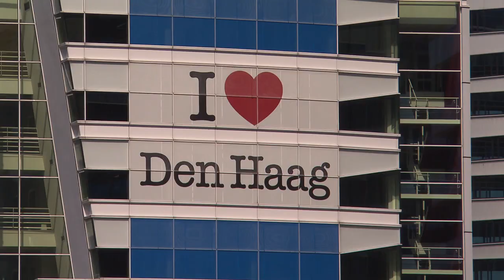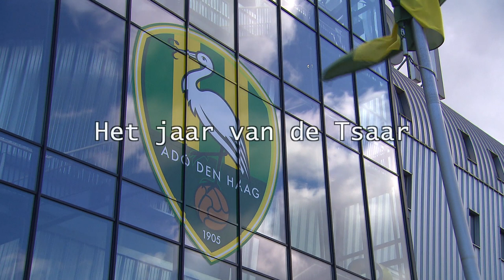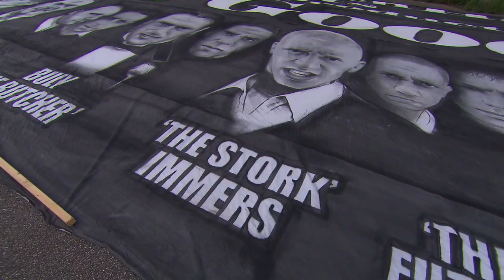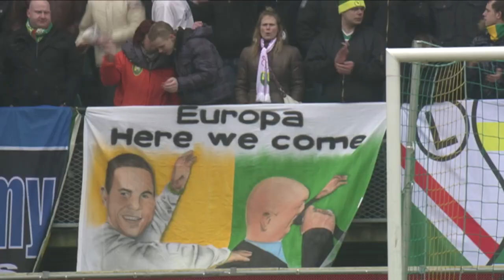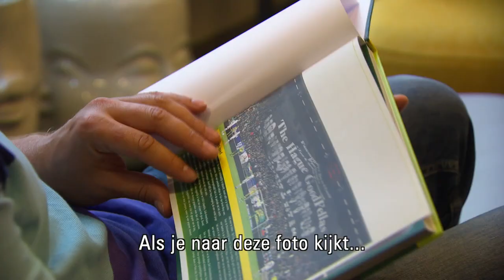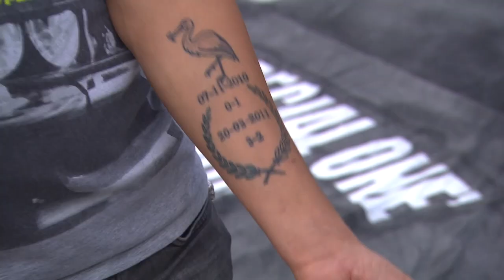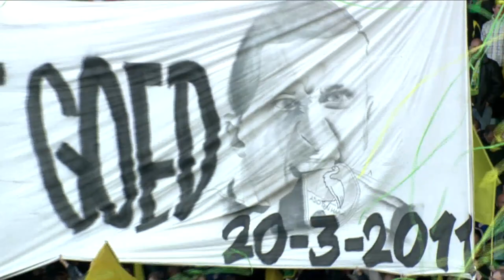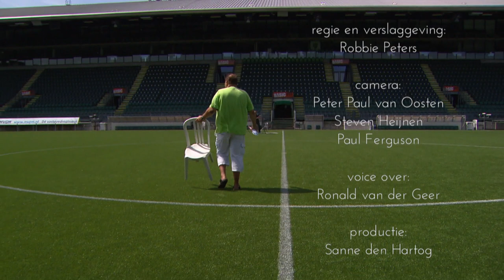Docu: Het jaar van de Tsaar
De documentaire 'Het jaar van de Tsaar' gaat over een aantal hoofdrolspelers uit het zo succesvolle seizoen van ADO Den Haag: 2010/2011. Een hoofdrol is weggelegd voor Dmitri Bulykin, de Russische spits die clubtopscorer werd met 21 goals.